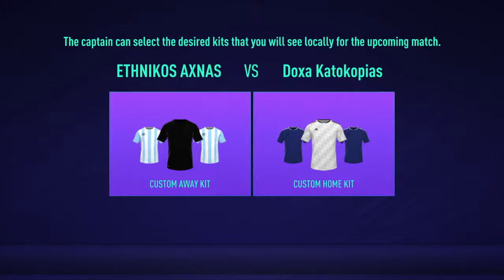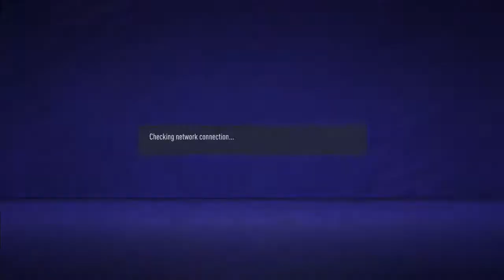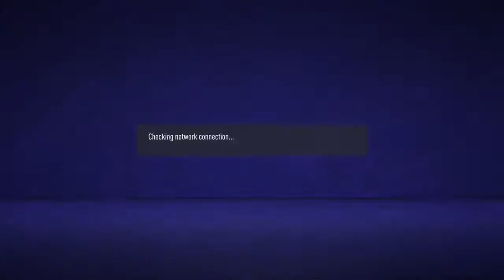ETHNIKOS ACHNAS vs DOXA KATOKOPIAS md.1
GREEK-CYPRIOT PROFESSIONAL E-SPORTS TEAM IN FIFA